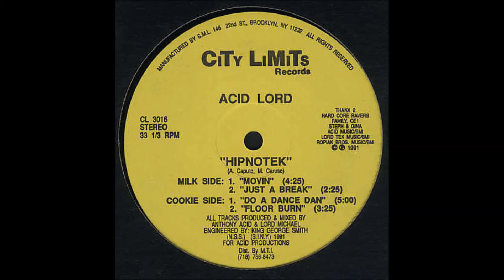ACID LORD - FLOOR BURN (1991)